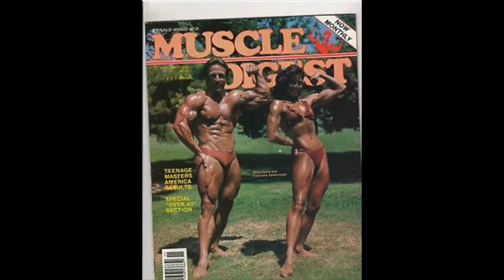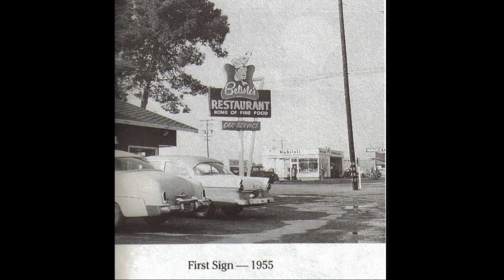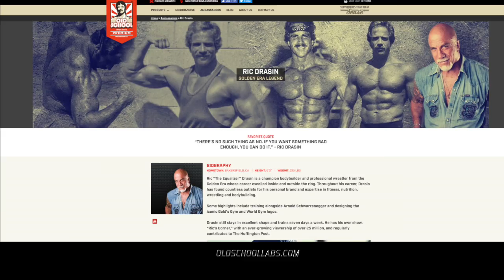Mike Sable 'The Zipper' Pro Bodybuilder Still in great shape at 62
Mike Sable pro bodybuilder training for years and has always stayed in top shape.  His attitude and philosophy are amazing.  This is a must watch video

Vintage Burn

Vintage Blast